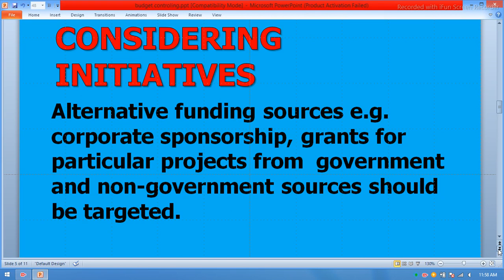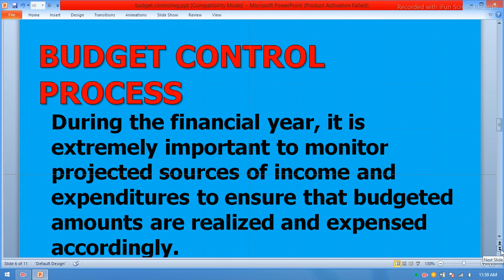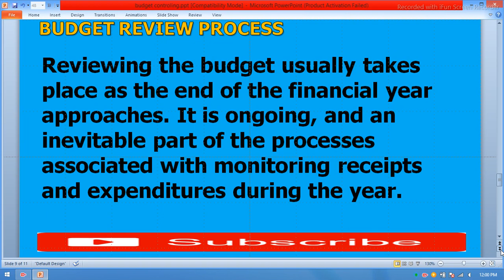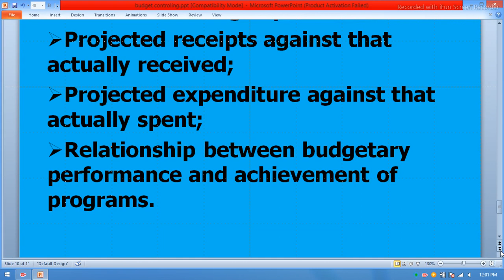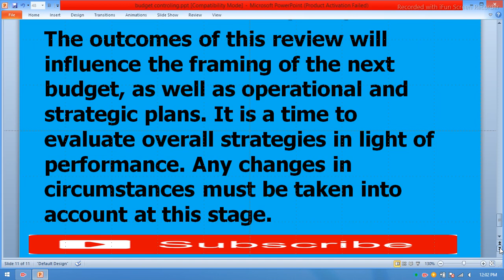ani gul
Dear All viewers,
Asalamalikum

Gul  created this channel for the best service deliver to viewers. Gul is motiviational presenter on Youtube.Hopefully  all viewers shall encourage her.